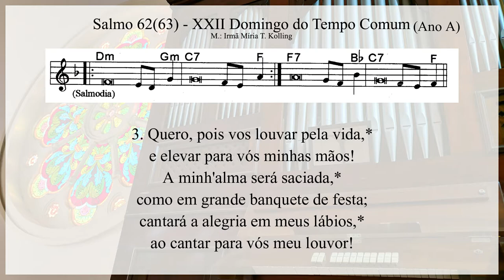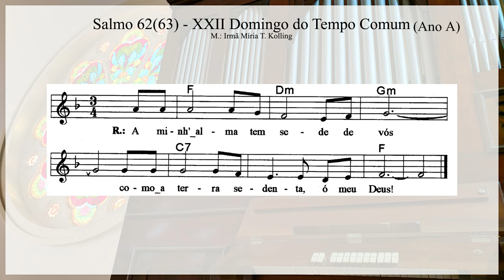Salmo 62(63) - A minh'alma tem sede de Vós (XXII Domingo do Tempo Comum - Ano A) - Órgão de Tubos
Salmo da Missa no XXII Domingo do Tempo Comum, na catedral de Sant'Ana em Mogi das Cruzes.

M.: Irmã Míria T. Kolling.

Salmista: Roberto Cardoso.

R. A minh'alma tem sede de vós,
como a terra sedenta, ó meu Deus!

Sois vós, ó Senhor, o meu Deus!*
Desde a aurora ansioso vos busco!
A minh'alma tem sede de vós,
minha carne também vos deseja,*
como terra sedenta e sem água! R.

Venho, assim, contemplar-vos no templo,*
para ver vossa glória e poder.
Vosso amor vale mais do que a vida:*
e por isso meus lábios vos louvam. R.

Quero, pois vos louvar pela vida,*
e elevar para vós minhas mãos!
A minh'alma será saciada,*
como em grande banquete de festa;
cantará a alegria em meus lábios,*
ao cantar para vós meu louvor! R.

Para mim fostes sempre um socorro; *
de vossas asas à sombra eu exulto!
Minha alma se agarra em vós;*
com poder vossa mão me sustenta. R